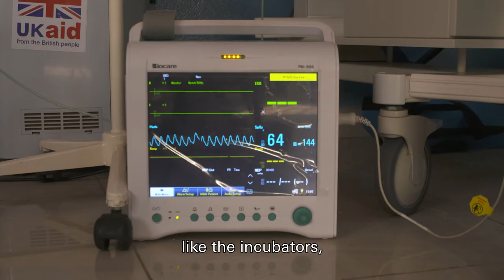Saving tiny lives | Soccer Aid for Unicef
Two teams. One goal. One unforgettable game of football.

Two teams of celebrities and football legends from England and the Rest of the World play a match to raise funds for Unicef to help children all over the world. This year’s match takes place on 10th June 2018 at Old Trafford.